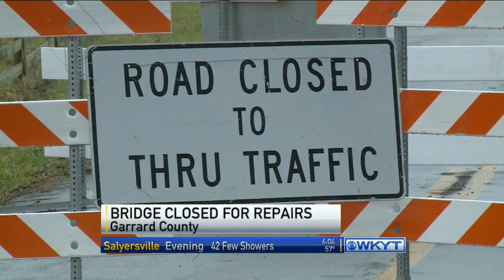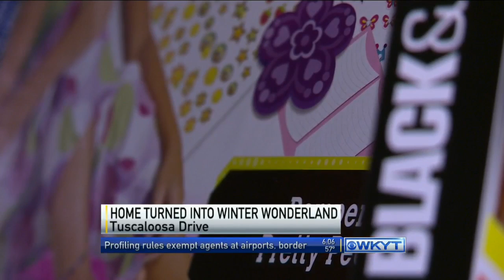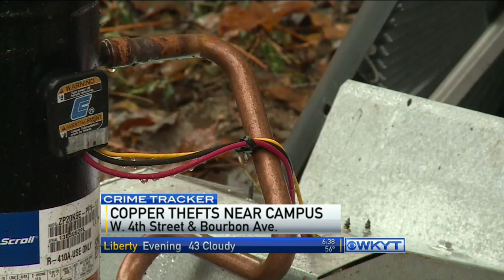WKYT This Morning at 6:00 AM 12-6-14